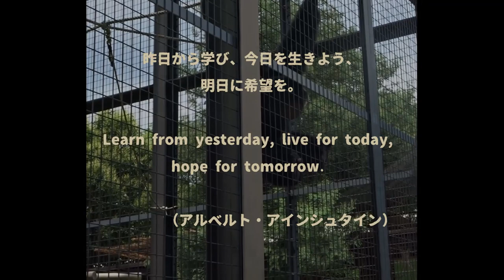【東山動植物園公式】星野源さんとケイジ コラボ動画 《 フクロテナガザル テナガザル サル 》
2020年作成

星野源さんが公開している新曲「うちで踊ろう」の動画に、東山動植物園代表として、フクロテナガザルのケイジでコラボさせてもらいました。
東山の動物たちに会える日まで、おうちで楽しんでいただければと思います。

星野源さん、ありがとうございます。

＊映像内で1枚写真が出ている、奥さんのマツは、残念ながら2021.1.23に亡くなりました。
可愛がっていただきありがとうございました。